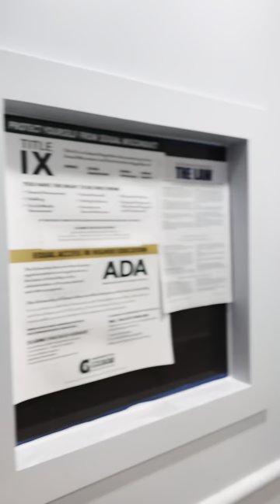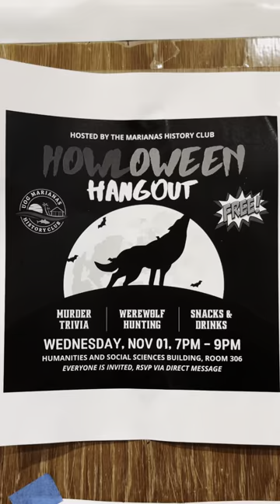"FOLLOW ME" - Short Film (University of Guam)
Short film "FOLLOW ME" by the officers of the 2023 Marianas History Club at the University of Guam (UOG) for the HOWLOWEEN HANGOUT.

Starring:
Chase Lujan
Terence Borja
Marveanne Olalia

Directed and Edited by John Escano.

Copyrighted Music:
Into the Groove - Madonna
Hungry like the Wolf - Duran Duran

(Music is not used for monetary purposes and all rights are reserved to their owners.)

Hello Jeddo Productions 2023.